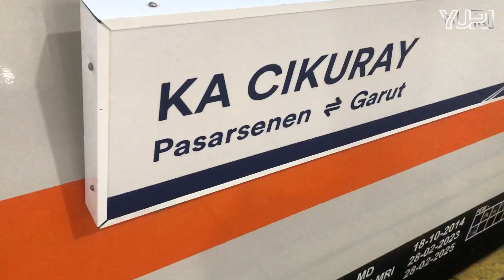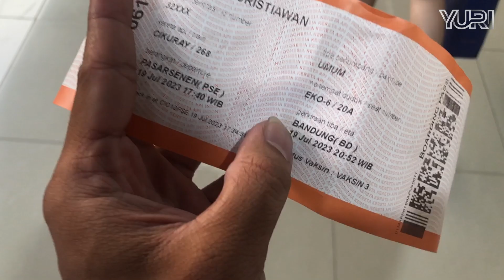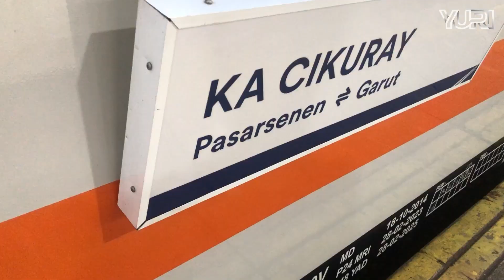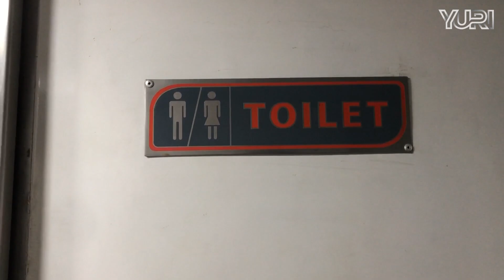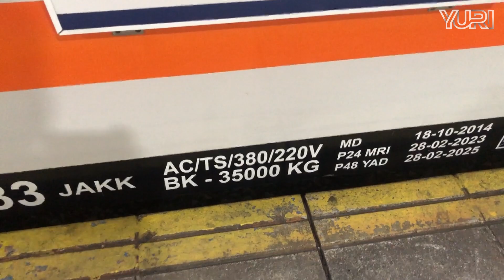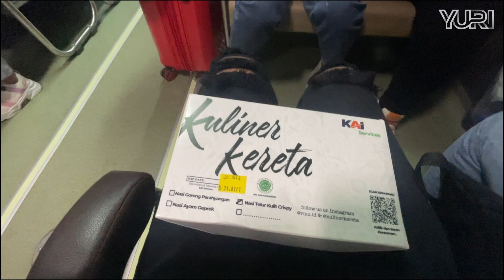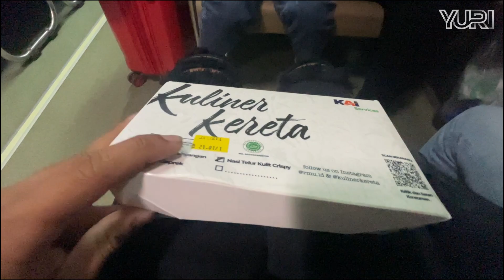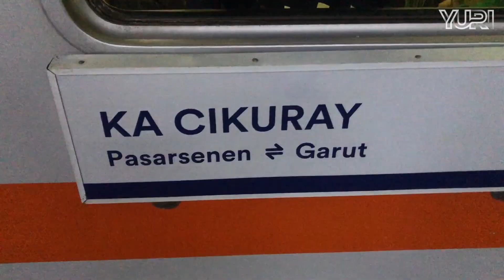ALTERNATIF MURAH MERIAH JAKARTA BANDUNG | KA Cikuray Pasar Senen - Bandung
Kereta Api CIkuray merupakan kereta kelas ekonomi yagn melayani relasi Pasar Senen - Garut PP. Kereta aspi Cikuray juga termasuk ke dalam jajaran kereta api bersubsidi pemerintah.

Sudah banyak sekali moda transportasi yang menghubungkan kota Jakarta dan kota Bandung, salah satunya adalah kereta api. Tentunya sudah banyak juga pilihan kereta api yang melayani rute ini. Selain KA Argo Parahyangan, KA Papandayan, dan KA Pangandaran, ada juga kereta api Cikuray yang memiliki relasi asli Pasar Senen - Garut PP. Kereta api CIkuray ini cukup banyak peminatnya dan cukup ramai dikarenakan harga tiket yang sangat murah untuk naik kereta dari Jakarta menuju ke Bandung atau Garut. Hanya dengan 45 ribu saja, kita sudah bisa berpergian naik kereta dengan tingakt kenyamanan yang cukup untuk kelas ekonomi.

Perjalanan sekitar 3 jam selama dari Jakarta menuju ke Bandung menurut saya masih menjadi hal yang cukup wajar untuk sebuah perjalanan naik kereta dari Jakarta menuju ke Bandung. Perlu diingat bahwa naik kereta itu tidak kena macet, tentunya bisa jadi alternatif yang sangat sya rekomendasikan untuk mencoba naik KA Cikuray ini. Harga murah perjalanan bebas macet, aman dan nyaman, menjadikan KA Cikuray ini sangat worth it dengan harga dan pelayanan yang ditawarkan.

Nama : KA Cikuray
Relasi Perjalanan : Pasar Senen - Bandung
Kelas : Ekonomi
Harga Tiket : Rp. 45.000